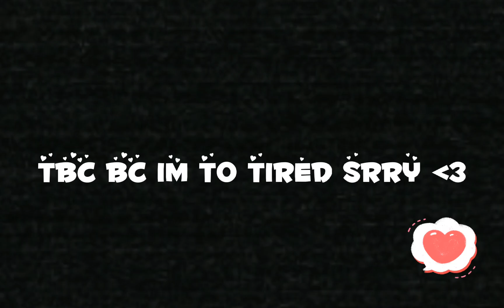"someones there" (1/? ) srry its short// i might do part 2 later